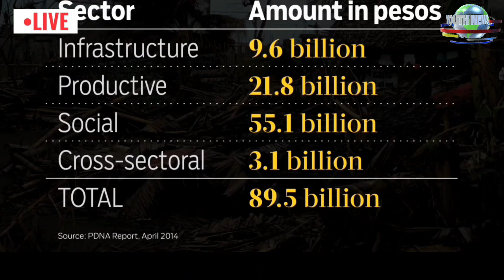YOUTH NEWS I TV BROADCASTING I STEM 11-E SKILLS COMPETITION I TANAUAN INSTITUTE SHS DEPARTMENT